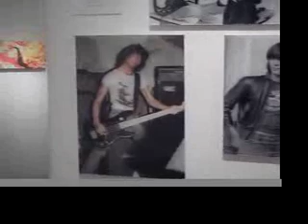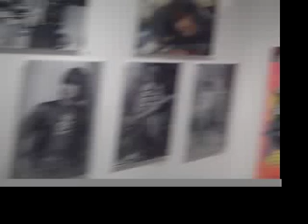deedee exhibition los angeles september 18th 2010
paintings and photos from the dee dee ramone exhibition in hollywood, september 2010